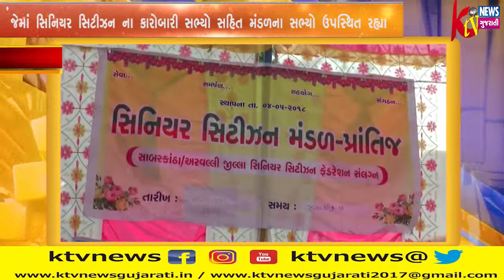પ્રાંતિજ ખાતે કાર્યરત સિનિયર સિટીઝન મંડળની પ્રથમ વાર્ષિક સામાન્ય સભા પ્રાંતિજ ખાતે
પ્રાંતિજ ખાતે કાર્યરત સિનિયર સિટીઝન મંડળની પ્રથમ વાર્ષિક સામાન્ય સભા પ્રાંતિજ ખાતે આવેલ પાંજરાપોળ ખાતે યોજાઇ હતી જેમાં સિનિયર સિટીઝન ના કારોબારી સભ્યો સહિત મંડળના સભ્યો ઉપસ્થિત રહ્યા